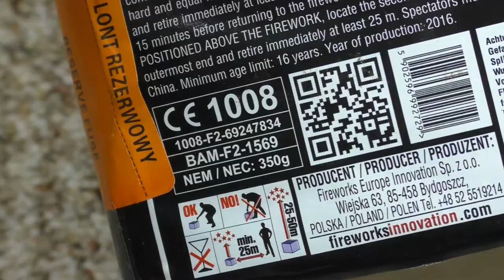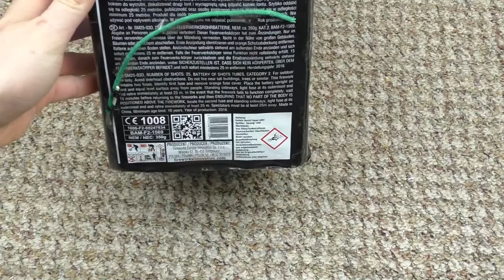Gaoo - I Like It | Und wie ich sie mag! :D | DennisPyro©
Heute gibt es die I Like It! :D Also ich sage mal so..
PyroLiebhaber würde sagen: "Gaoo! Beschte Badderie Marge! :D"

by PyroExtrem

🎶Verwendete Lieder:
🎵[FREE] Lil Yachty Type Beat 2017 - "MVP" | Free Type Beat | Rap/Trap Instrumental 2017